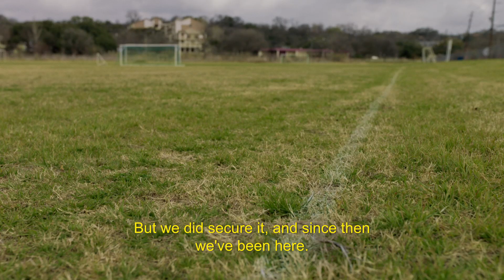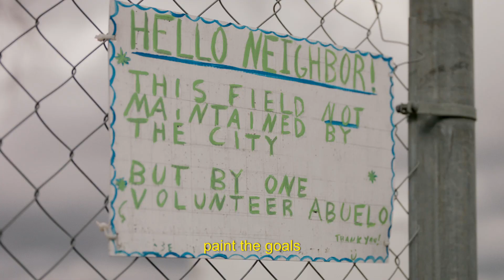Univision Branded Content | TOYOTA IMPARABLES - Así Studios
ADWEEK

TelevisaUnivision is getting into the branded content game.
The Spanish-language media company debuted Así Studios today, which aims to connect marketers to the U.S. Hispanic audience. TelevisaUnivision will focus on highlighting inspiring stories from around the country, airing across linear, streaming, digital, social and audio platforms.
“The goal was to make sure that we’re superserving our clients so they could superserve our audience,” Dan Riess, evp and chief growth officer of U.S. advertising at TelevisaUnivision. “The idea here is to leverage [the Hispanic] footprint and help brands shine a light on what is becoming the growth engine of America, which is Hispanic America. The idea is to get into the communities and help brands find and tell stories that are enlightening about our audience and uplifting about our audience.”
Caroline Olkowski, who heads up the studio, told Adweek that “Así in Spanish is the shortest way how to explain how to get things done. It’s a term that is so ubiquitous and simple but everyone uses it. To us it’s a term around teaching by example, so what we’re embodying right now is how do you create the best branded content in the world in Spanish?”
The film will air across TelevisaUnivision’s properties and platforms, including the company’s new streaming service Vix, which Riess described as an “amazing canvas” for branded content.
Just in time for the upfront
The launch comes ahead of the company’s upfront presentation, which is set for May 17 at River Pavilion at the Javits Center.
“The upfront is a great partner or complement to a lot of the things we do with brands, in addition to the volume and price at the upfront, we talk a lot about tentpoles and partnerships and how brands are going to connect with our audience, and so the studio is a big part of that, we have a lot of those conversations going on now,” said Riess.
While Toyota is Así’s first partner, Riess said that the studio already has several clients lined up.
“It really comes down to brands and how deeply they want to connect with the Hispanic audience and how they want to do that,” said Riess. “I think there’s a growing range of brands that are relatively sophisticated, who are looking for more ways to connect with our with our audience, and that’s where I think this studio is going to be particularly helpful. It’s not category specific.”